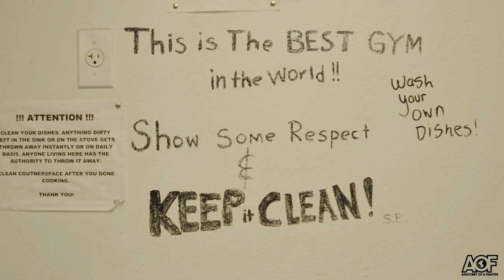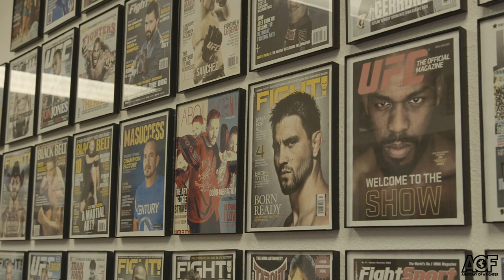ALL ACCESS: Inside Look of Jackson Wink MMA - Episode 1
Back in March of 2017, I was invited to New Mexico, by the team of Jackson Wink MMA, to cover their gym culture way before AOF was ever a youtube channel. At the time, Anatomy of a Fighter was simply going to be a film I would try to get on Netflix, but then last august that changed by creating this channel.

I had the pleasure of documenting the fighters, the way they lived, the mindset of the culture and interviewed the coaches, doctors and nutritionist. I was only there for a day, but I look forward to going back for part 2.

If you want to help AOF grow and continue to give great content, please share my GO FUND ME

Anatomy of a Fighter is about the cinematic inside look of the fighters and the fight game for the fans. My goal is to create and  produce the most exciting stories and inside look at the best fighters in the world.